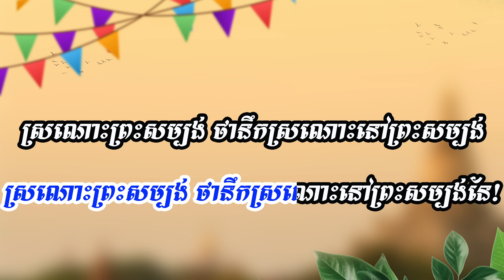កន្រ្ទឹមសុរិន្ធ បងបួសវត្តចំប៉ា ភ្លេងសុទ្ធ ប្រុស Khmer Karaoke songs